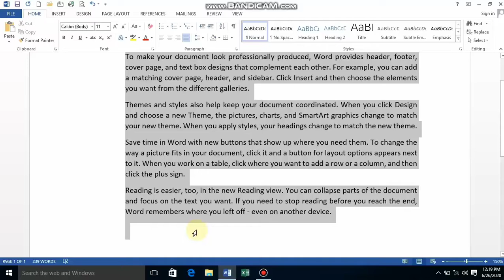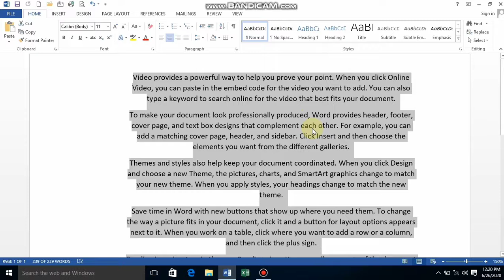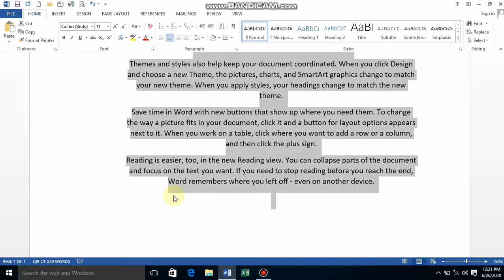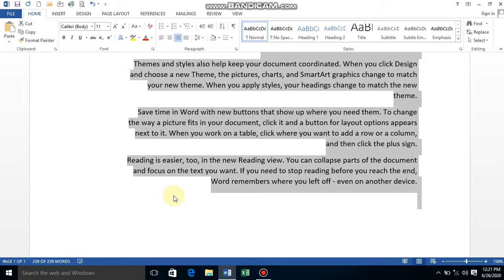How to align text or paragraph in Ms-word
This Video explains you about the different alignments which is used for formatting the text or paragraph in MSWord.

The Microsoft Word 2013 is the version used which explains the different types of alignments for formatting the text or paragraph in MSWord.
There are four types of alignments in MSWord namely

1)  Align Left
2) Align Right
3) Align Center
4) Align Justify
The Above given are the types of alignments which is used to align text or paragraphs in MSWord with detailed explanation of Concepts and Shortcuts.